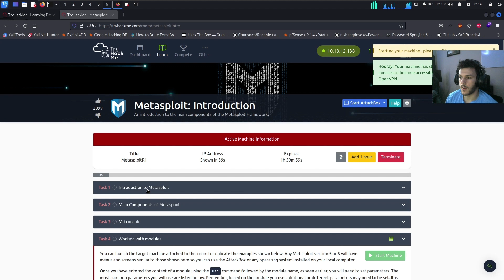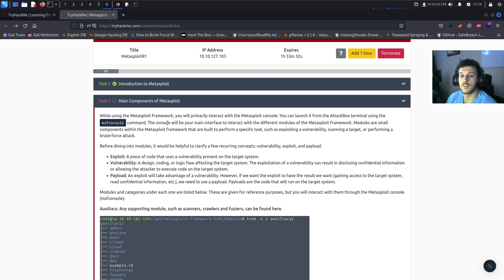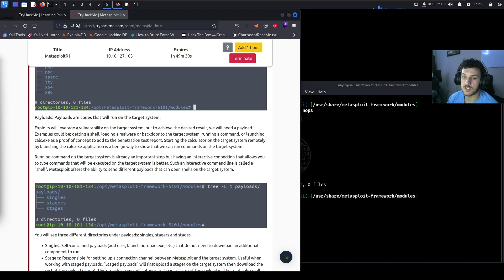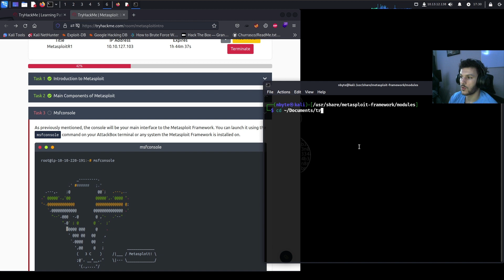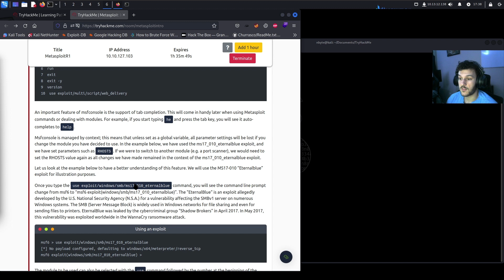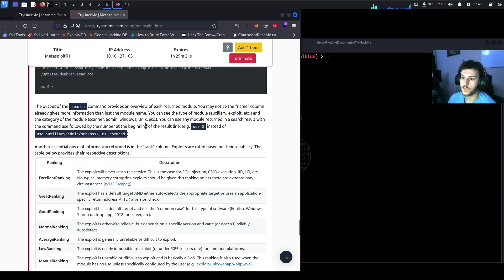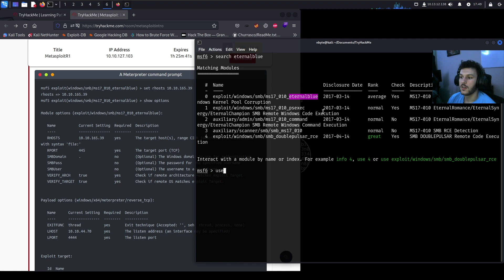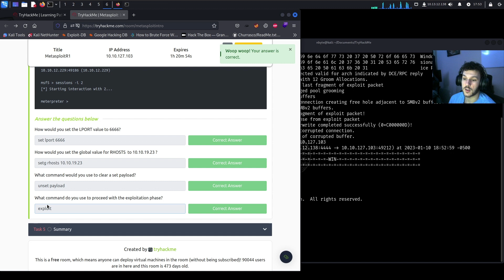TryHackMe - Metasploit: Introduction Walkthrough (CompTIA PenTest+)